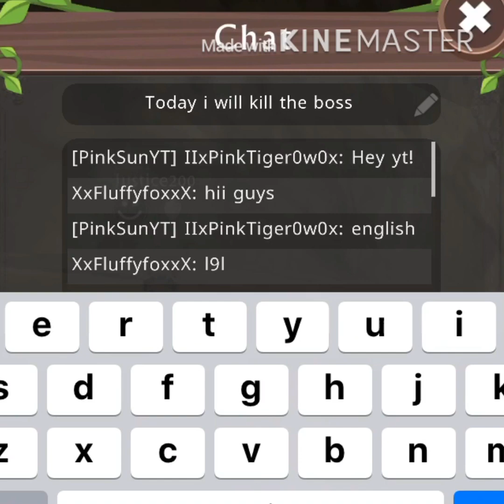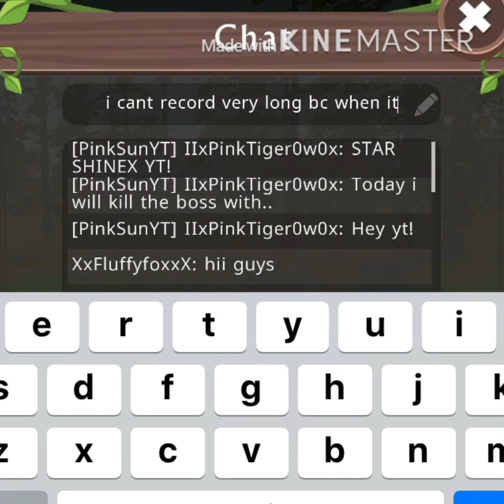GamePlay with StarShinex YT! Hit her 200 subs please!! (XxFluffyfoxxX)